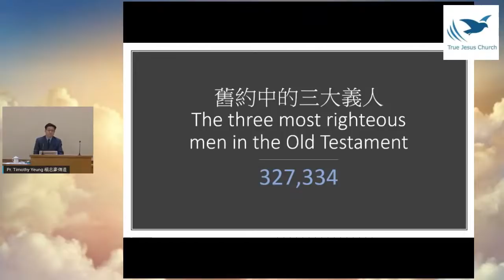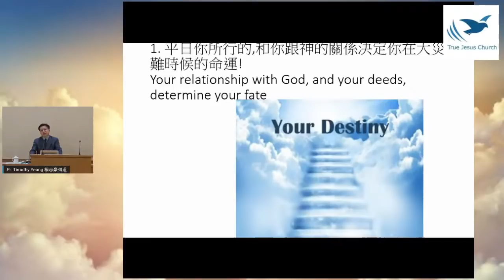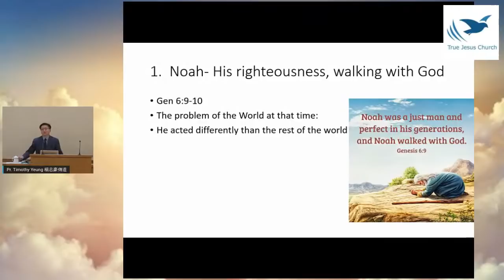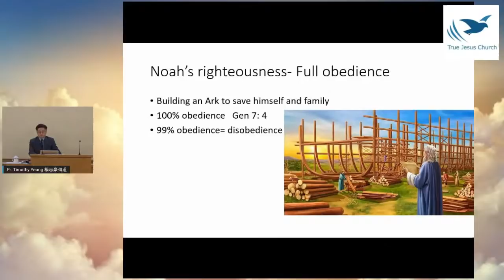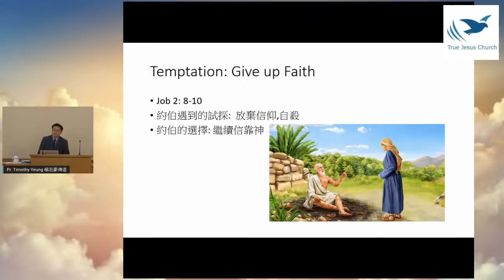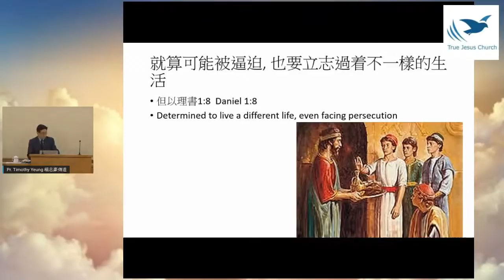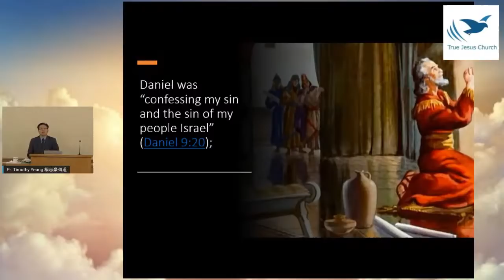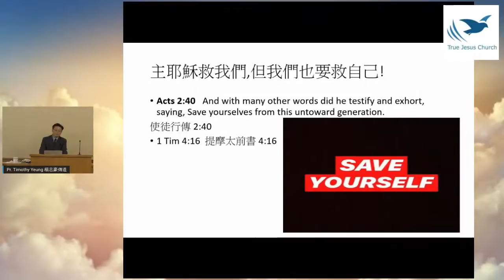2020/5/20 The three most righteous men in the Old Testament 舊約中的三大義人 Pr. Timothy Yeung 楊志豪 傳道